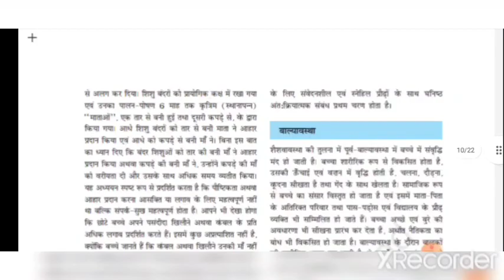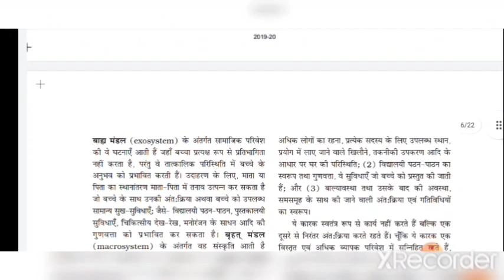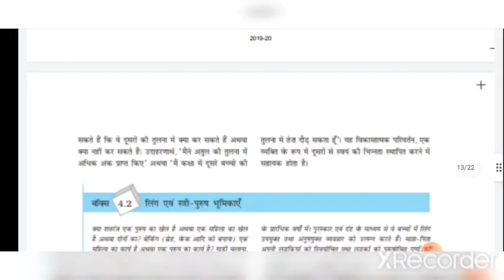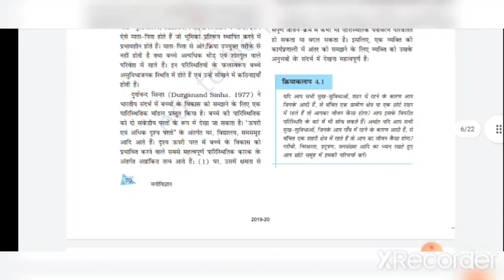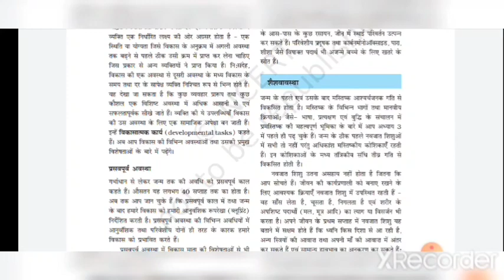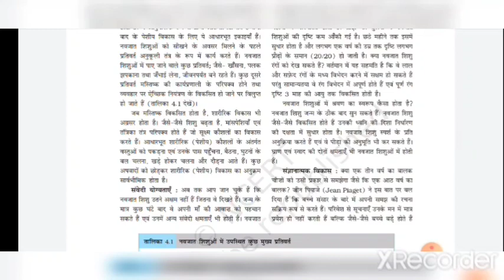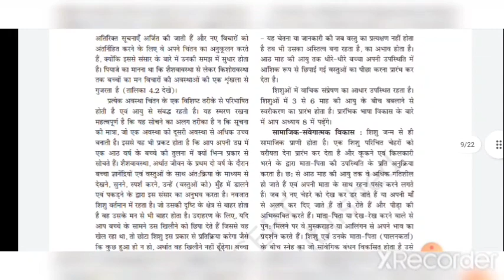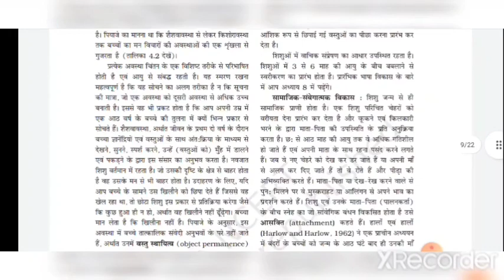11 Psychology NCERT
Chapter - 4 Part- 2 NCERT Psychology 11